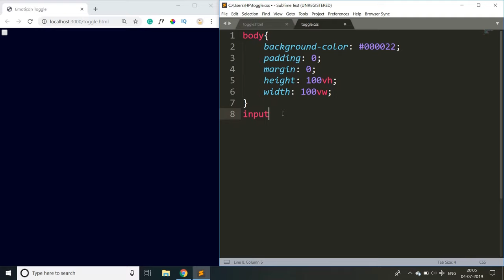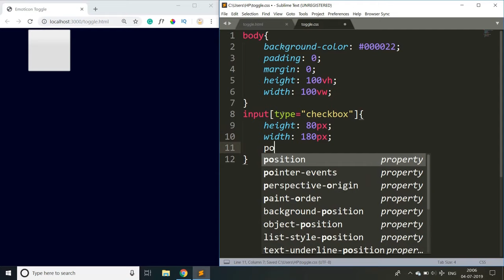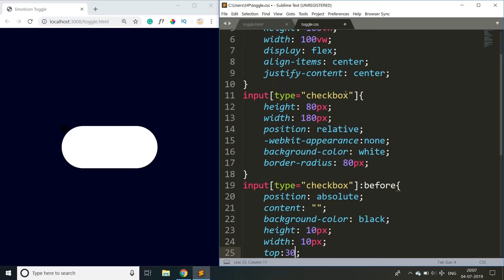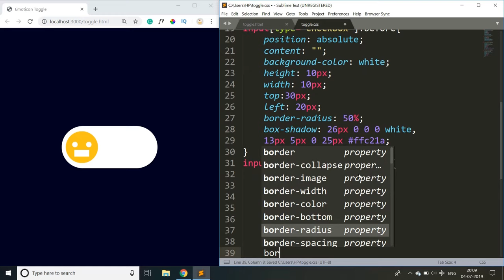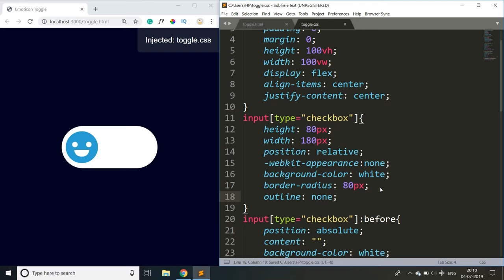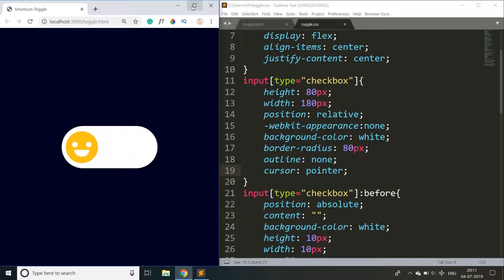Emoticon Toggle Pure CSS | Pure CSS Custom Checkbox | CSS Tutorial